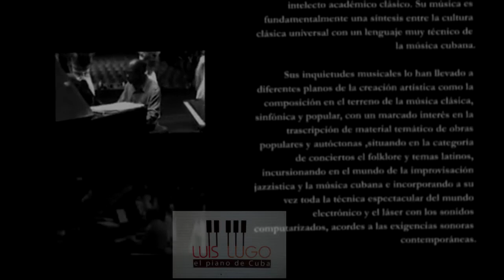España-2021Entrevista de Luis Lugo Piano Cuba a ROCIO BENITEZ a Onda Terral